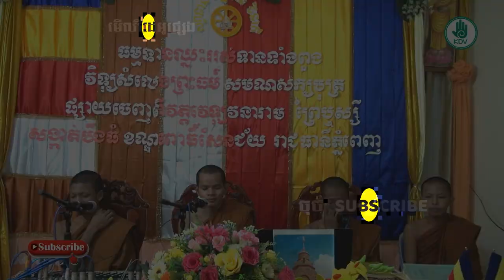ធាតុកថា - ប្រជុំធម៌សូត្រមន្ត - ធម៌នមស្ការ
សូមអរគុណចំពោះការទស្សនាវីដេអូទាំងនេះរបស់យើងខ្ញុំ ។